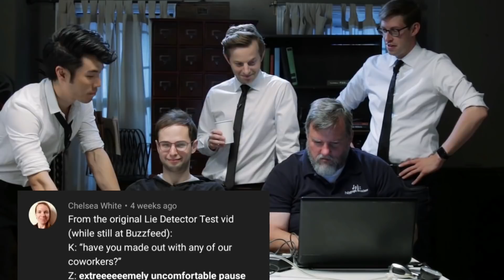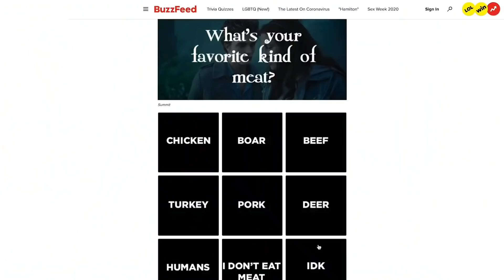Zach Kornfeld once said: (part three)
Here's part three of Zach Quotes 💚 part four is coming sometime this week

Time Stamps:
0:00 The Try Guys Wear Women's Pants (feat. Safiya Nygaard)
0:04 The Try Guys Try Baby Photography
0:17 The Try Guys Try The World's Grossest Alcohols
0:32 The Try Guys Get Makeovers From High School Girls
0:39 The Try Guys Take A Lie Detector Test
1:04 The Try Guys Recreate Dramatic Twilight Scenes
1:22 The Try Guys Try Pottery
1:31 The Try Guys Get Makeovers From High School Girls
1:44 The Try Guys Go Bald
1:50 I Got Surgery For My Balding
2:12 The Try Guys 2000 Autographed DVD Challenge
2:19 The Try Guys Get Makeovers From Little Girls
2:43 The Try Guys Try Pottery
2:55 First Class Hangovers (TryPod Ep. 3)
3:25 The Try Guys Get Makeovers From Little Girls
3:35 Try Guys Take A 5th Grade Fitness Test
3:49 The Try Guys Try Pottery
4:17 Try Guys Take A 5th Grade Fitness Test
4:34 The Try Guys Get Kidnapped
4:52 Eugene Gets Surprised With His Worst Nightmare
5:04 Zach Ruined The Try Guys Vacation (TryPod Ep. 120)
5:26 The Try Guys Make The Ultimate Holiday Calendar
5:35 Try Guys Try EXTREME Women's Swimsuits
5:42 The Try Guys Play With Dolls
5:55 Try Guys Try Hang Gliding For The First Time
6:08 The Try Guys Play With Dolls
6:23 The Try Guys Become Zookeepers For A Day • Try Australia
6:36 The Try Guys Test Drunk Driving
6:40 The Try Guys Draw Nude Self Portraits
6:45 The Try Guys Try The World's Grossest Alcohols
6:49 The Try Guys Try Debate Club
6:58 The Try Guys Take A Lie Detector Test
7:07 end screen